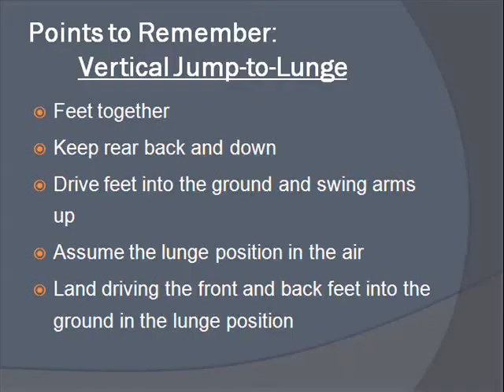Vertical Jump to Lunge